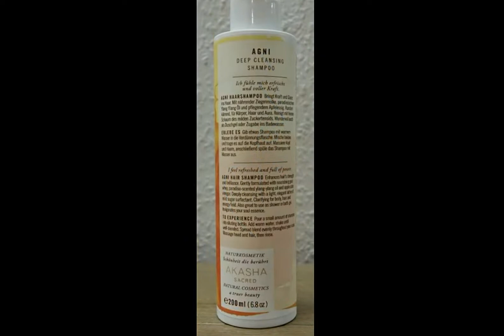Ein durchschnittliches und sehr dünnflüssiges Shampoo mit einem merkwürdigen Geruch